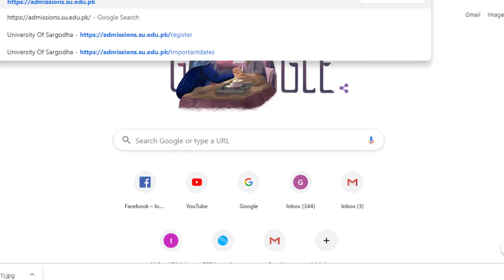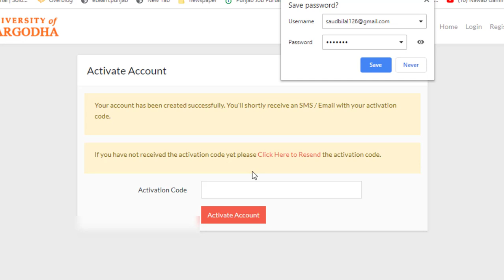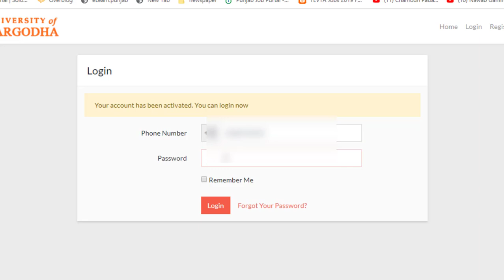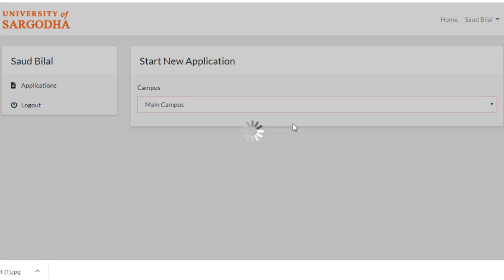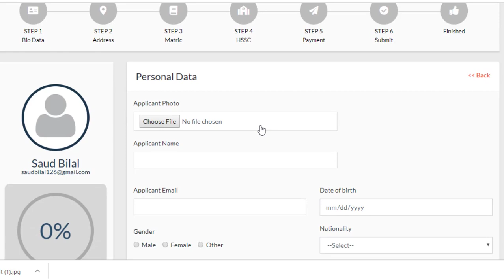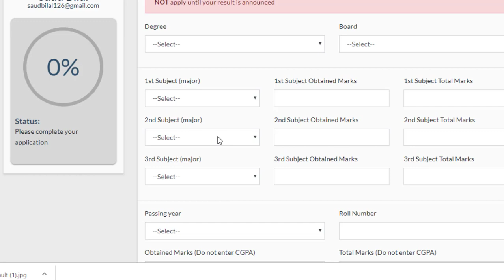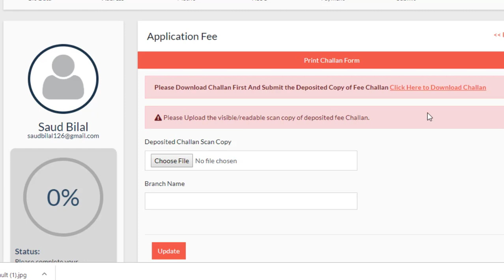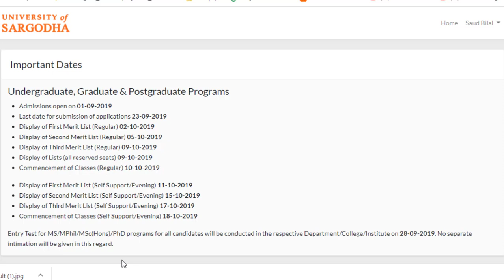UOS Admissions 2019 /How To Apply in sargodha university 2019 / UOS Bs BSc honors admission 2019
How To Apply in University Of Sargodha Main campus and sub-campuses:
Asalam u Alikum friends in this video you will learn how to apply in University of Sargodha in this year 2019.